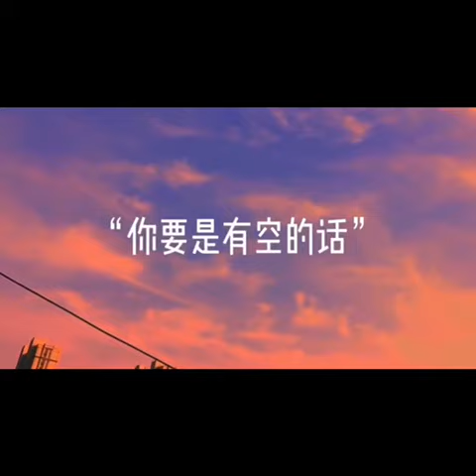配音秀 心理部